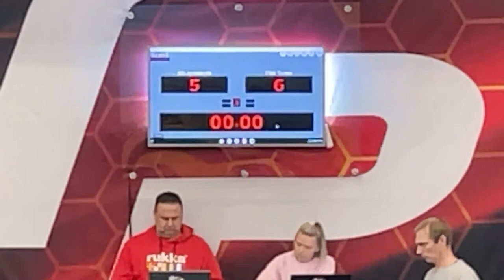O2 JKL - FBC Turku, P16 valtakunnallinen 1. divisioona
Buugi